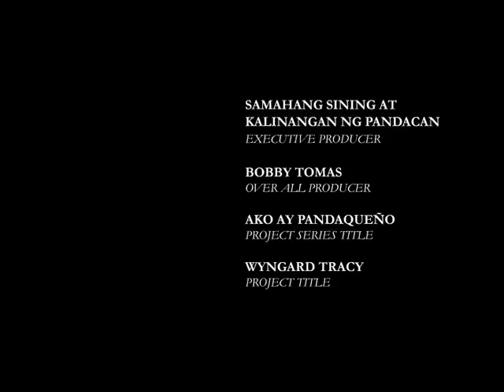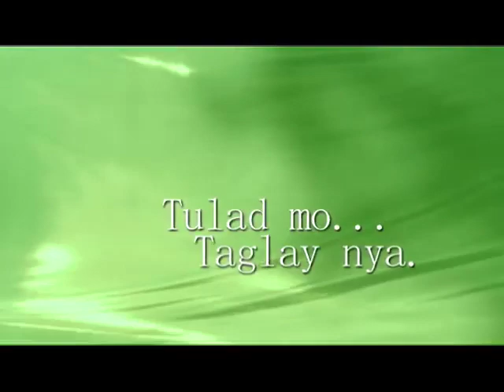WYNGARD TRACY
Ang una sa mga kilalang personalidad na nagbahagi ng kanyang mga karanasan at buhay bilang isang Pandaqueño. Tunay na Pandaqueño, Dangal ng Bayan

Pagbabalik tanaw ni Wyngard sa naging mahirap nilang buhay sa Pandacan, na siyang nagdulot sa kanya ng
matibay na kalooban upang magpursige at umunlad sa kanyang piniling propesyon.

Ang tibay ng loob na siyang kanya ding binabahagi na patuloy na mangarap... tulad niyang may matibay na kalooban na tinataglay, malalampasan ang mga pagsubok at magtatagumpay.

Yan ang Dangal ng Pandaquenyo!